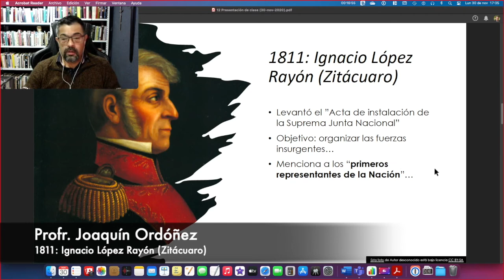Ignacio López Rayón (Zitácuaro)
Antecedentes constitucionales en México: Ignacio López Rayón.